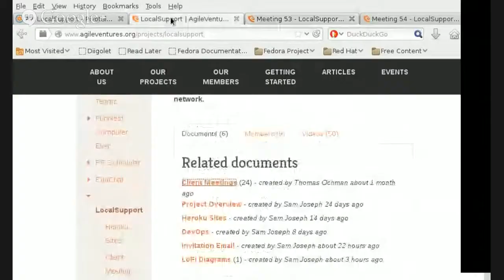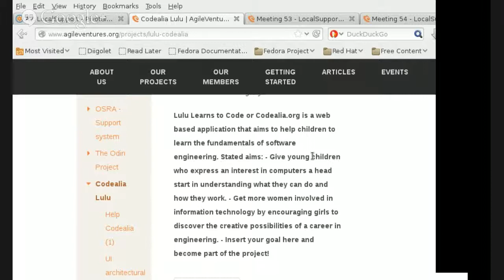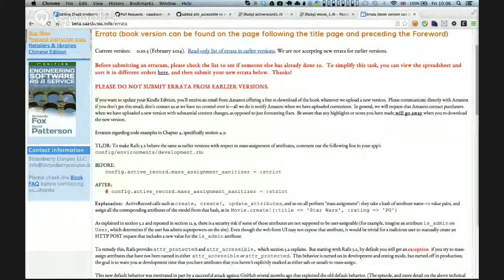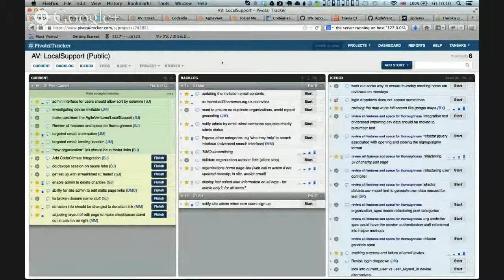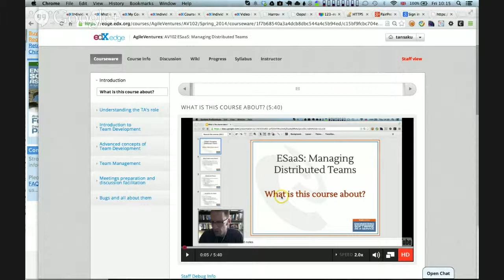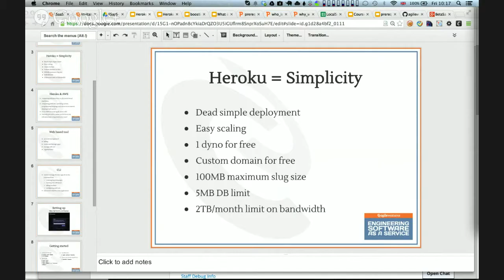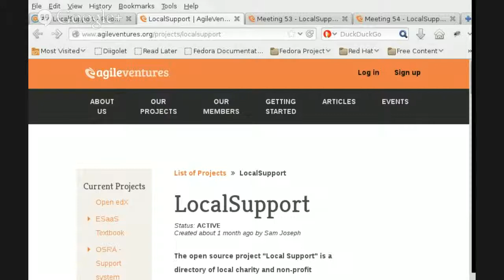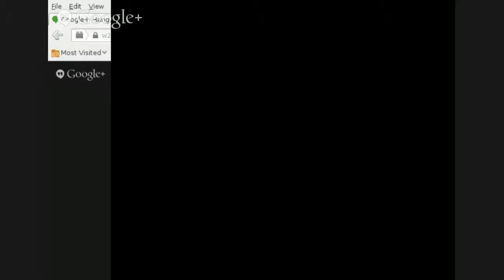AgileVenture EuroScrum and Pair Hookup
European AM scrum for coordinating any/all Agile Venture projects and also for people to find pairing partners